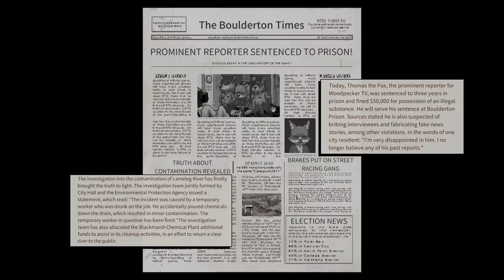PRISON ESCAPE SIMULATOR - This New Prison RPG IS SO PROMISING WOW | Back to the Dawn Gameplay